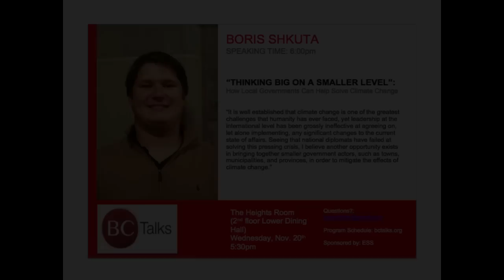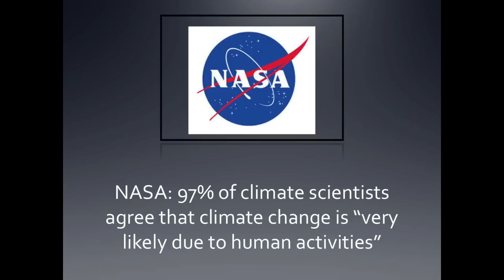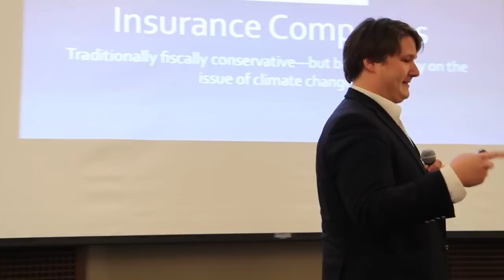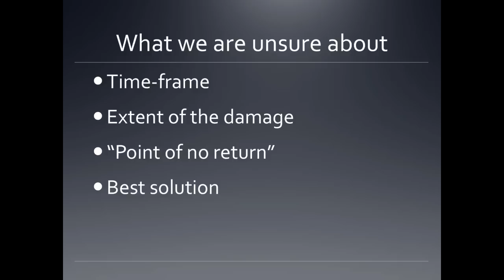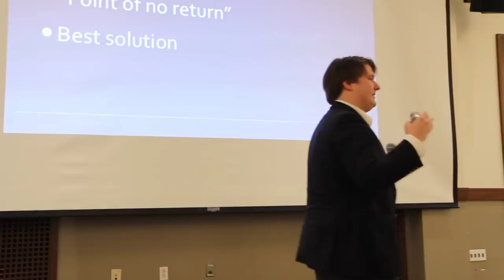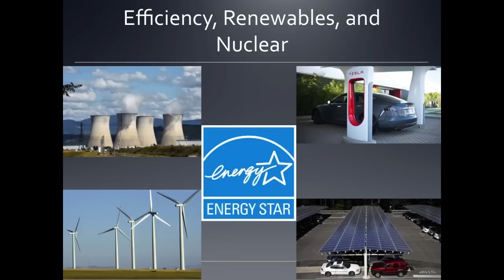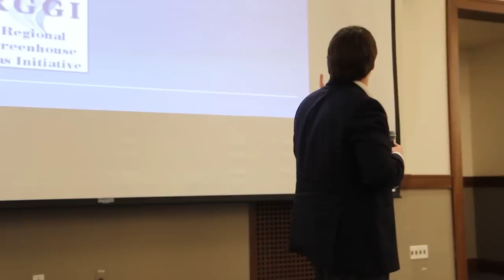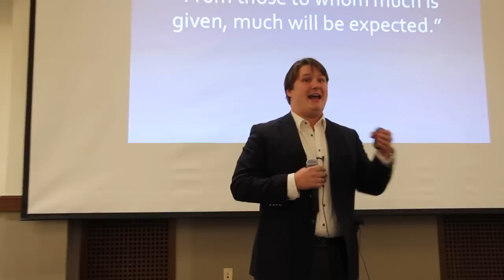BCTalks - Boris Shkuta: Thinking Big on a Small Level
Boris Shkuta presents his talk, Thinking Big on a Small Level: How Local Governments Can Help Solve Climate Change, at BCTalks on November 20, 2013.